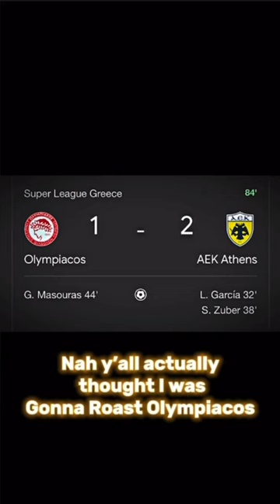Well… greekfootball aekfc edit football viral greek trending viraltrend aekathens shorts